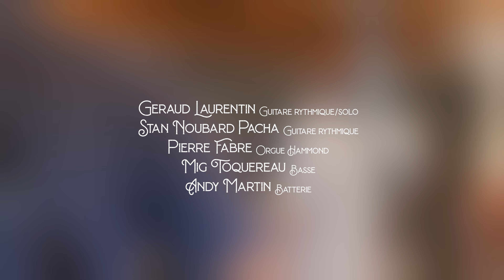Geraud LAURENTIN - "Side Tracked" (Freddy KING/Sonny THOMPSON)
Extrait de l'album "Don't look up"

Geraud LAURENTIN : Guitare rythmique et solo
Stan NOUBARD PACHA : Guitare rythmique
Pierre FABRE : Orgue
Mig TOQUEREAU : Basse
Andy MARTIN : Batterie

Prise de son et captation vidéo : Jérôme DUBOIS & Fabrice CAMELIO
Mastering : Alexis BARDINET/Globe Audio Mastering
Graphisme : Clément LAURENTIN